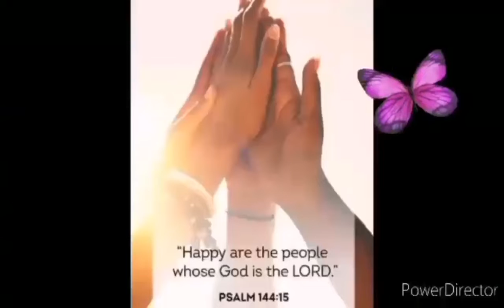Happiness Episode 005 @The Unstoppable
Happiness Episode 005 @nasustm

Stay happy don't worry about unnecessary things. Always be Happy no matter what you're going through.